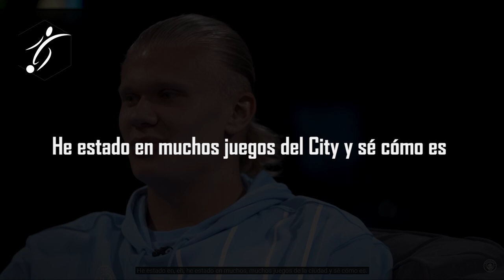EL REGALO ESPECIAL de ERLING HAALAND a SU PADRE en el MANCHESTER CITY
Erling Haaland fue presentado como fichaje del Manchester City y el conjunto inglés tiene grandes expectativas por su nueva incorporación. Es por eso que desde la institución realizaron distintas actividades para hacerlo sentir cómodo y en el canal oficial de Youtube lanzaron un video en el que se lo puede ver reaccionando al ver a su padre jugar justamente con los Citizens.

Es que Alfie Haaland compitió en el club durante tres temporadas y en el video se puede ver al ex Borussia diciendo en tono de broma: "Cuando veo estos videos pienso que mi carrera se habría terminado si me venís a quitar la pelota de ese modo".

A través de un divertido video ambos observaron cortes de cuando Alfie era jugador y el delantero de 21 años se sorprendió al ver el estilo agresivo con el que se desempañaba su padre. Además, Erling reconoció que tiene algunas características similiares a las de él ya que identificó que ambos iban a disputar la pelota sin miedo y con fuerza.

Por otro lado, reivindicó que ambos tienen una mentalidad trabajadora en la que buscan mejorar y superarse continuamente. Entre risas y mediante una distendida charla repasaron la carrera de Alfie que compitió en el City desde el 2000 al 2003 y tuvo que retirarse tras no recuperarse de la operación de rodilla tras la entrada de Roy Keane.